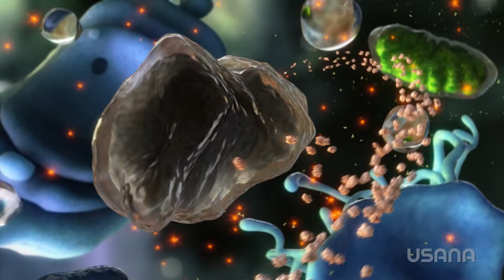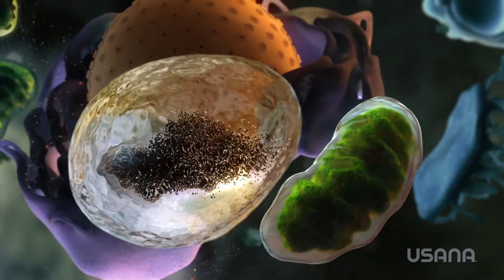InCelligence：InCelligence和粒線體自噬 影片 中文